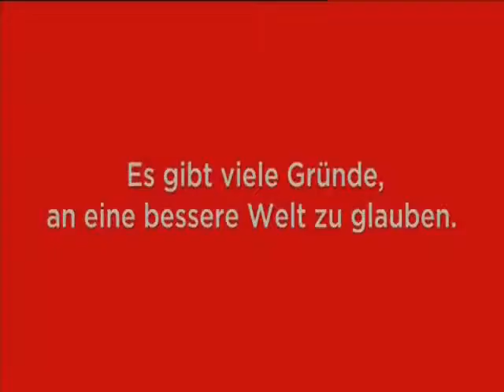Was das Leben lebenswert macht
eine 2010 durchgeführte Recherche ergab: auf jeden produzierten Panzer kommen 131.000 produzierte Kuscheltiere